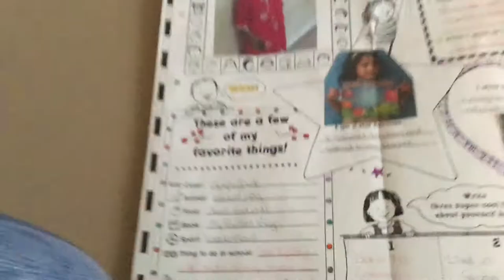July 9, 2019